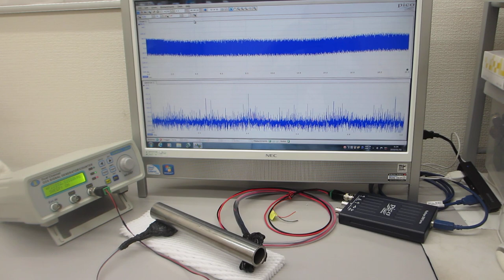１～２０メガヘルツの超音波発振制御実験（超音波システム研究所）